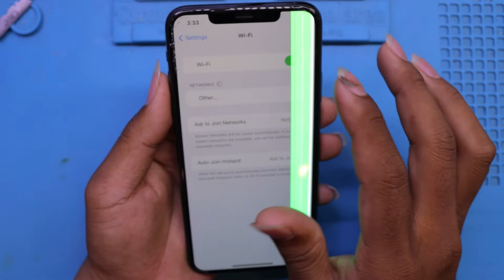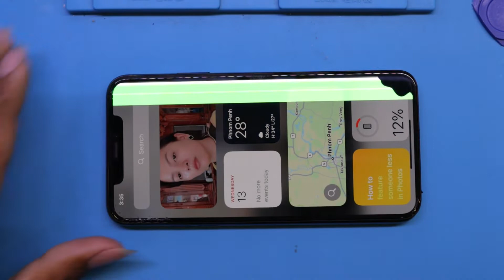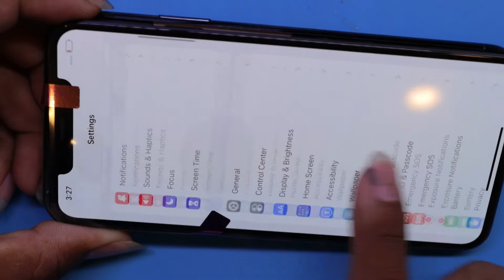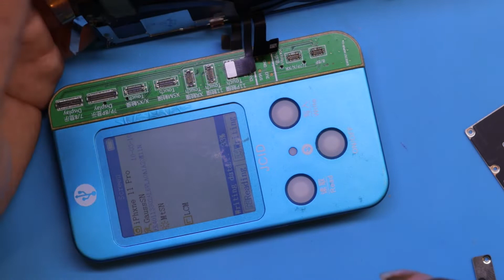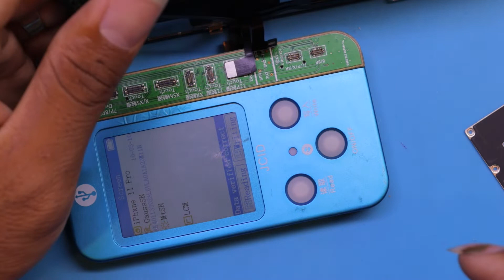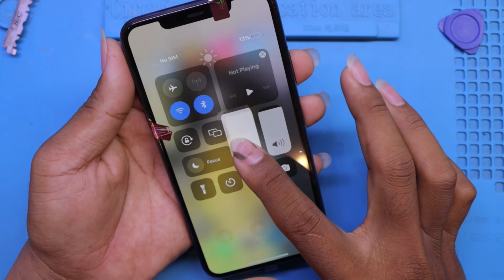How To Replace iPhone 11 Pro Max LCD Screen - Change LCD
hello guy today i want to show you about iphone11 pro max broken screen if think my video good please like and share please do not click button subscribe my channel get to more first video